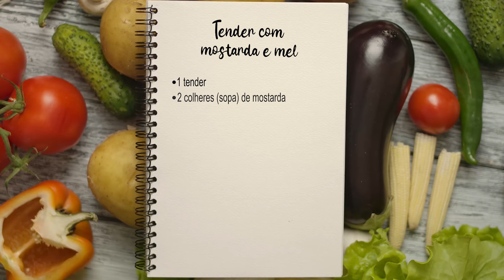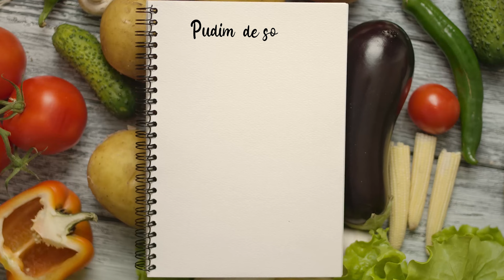COZINHA PARA TODOS DE ANO NOVO